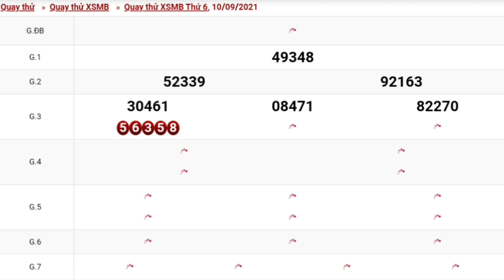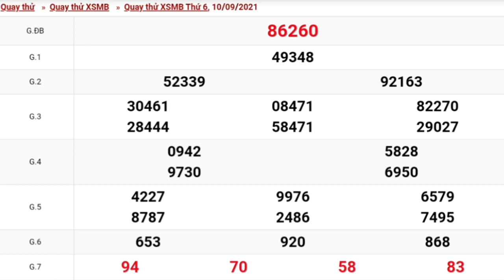XSMB•Quay Thử Dự Đoán kết Quả Xổ Số Miền Bắc Thứ 6 Ngày 10/09/2021